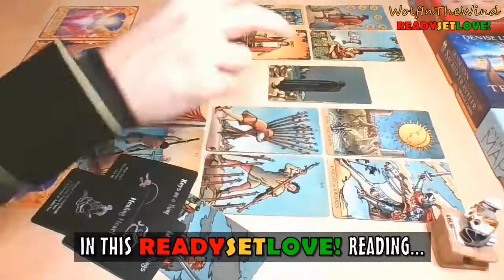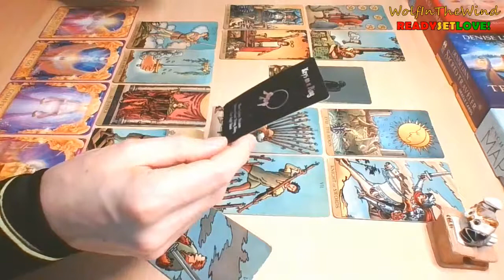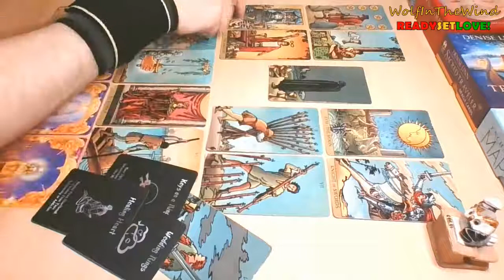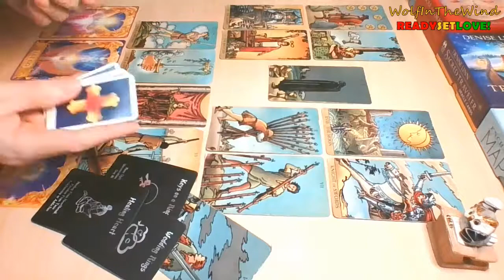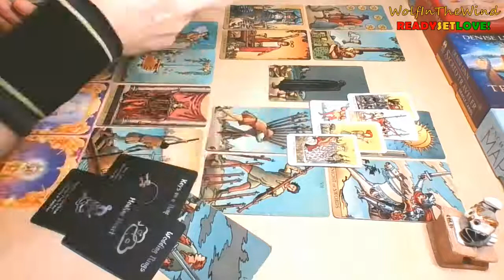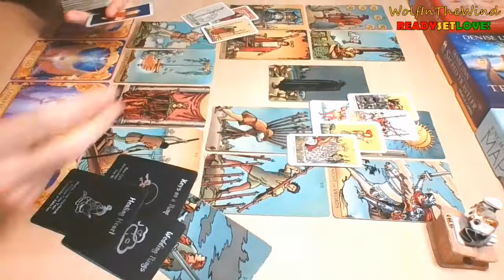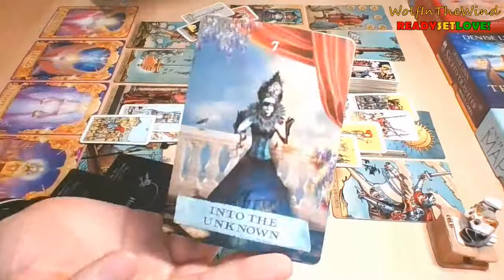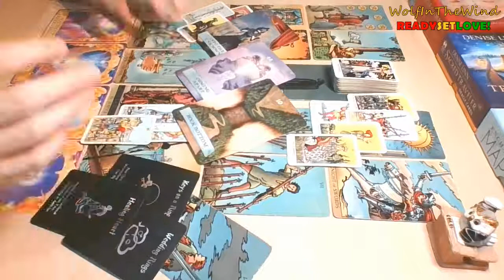CAPRICORN July 2022 | Moving on from a stubborn & moody partner? | Tarot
00:00 ReadySetLove Preview
00:29 Hello & Thank You for stopping by!
00:52 Tarot
01:59 Angel Answers Oracle Cards
02:33 Love Oracle Cards
07:38 Something more
10:04 Something more
12:05 Something more
14:05 Let's ask for guidance

This is a quick General Love Tarot Reading for Capricorn Sun, Moon, Rising & Venus. Whenever you watch this take what resonates, leave what doesn't.

- WITW